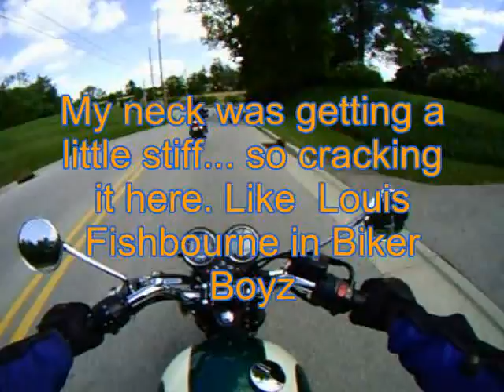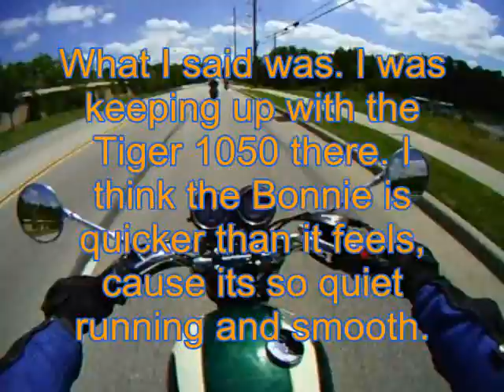Bonneville T100 Part 2 of 3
Riding a Triumph Bonneville T100 at the Triumph Demo even in Indianapolis Indiana